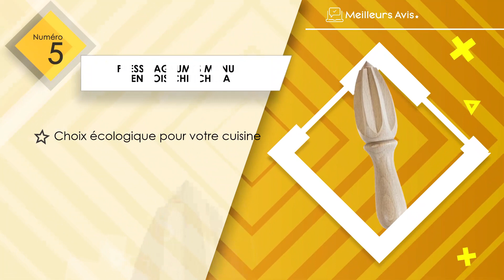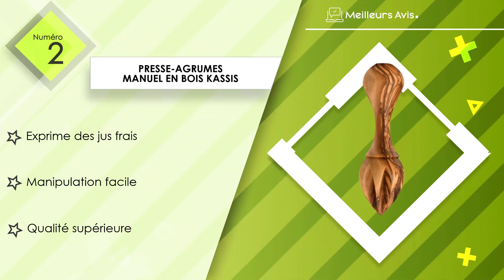⭐️ MEILLEUR PRESSE-AGRUMES MANUEL EN BOIS - Comparatif 2023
⭐️ Presse-agrumes manuel en bois Alessi
⭐️ Presse-agrumes manuel en bois KASSIS
⭐️ Presse-agrumes manuel en bois Kitchen Craft
⭐️ Presse-agrumes manuel en bois efo
⭐️ Presse-agrumes manuel en bois Chinchilla